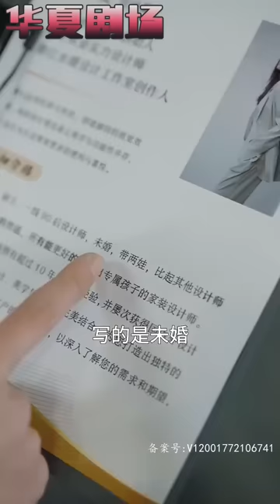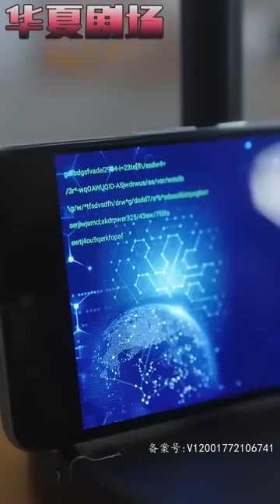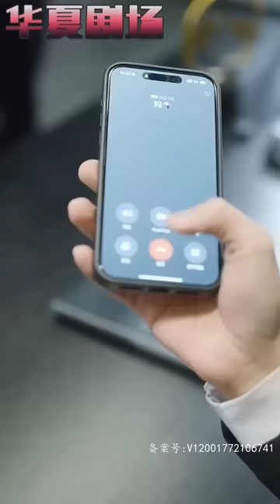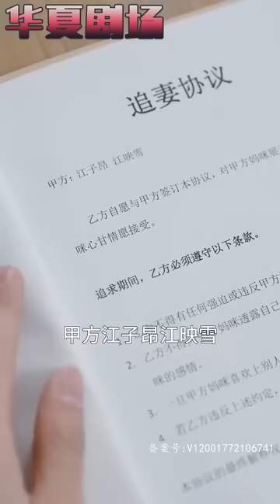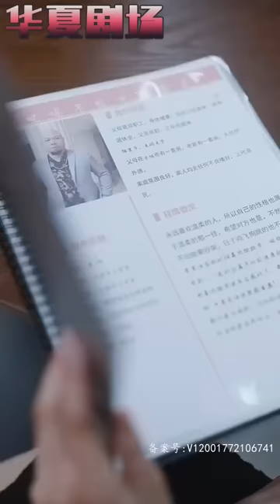身價千億的盛氏集團總裁竟被自家兒子嫌棄？ 我們只是媽咪的孩子，不是妳的孩子！ 你不認我？ 第一次被威脅，這人竟是我的親生兒子？ 《極品辣媽不好惹》华夏剧场